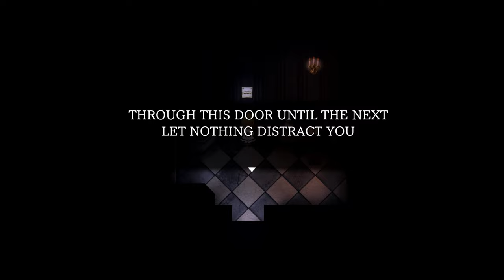Don't Get Distracted! (Well, Of Course I Will...) | The Witch's House MV